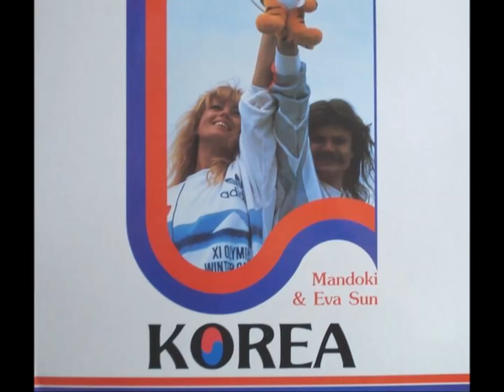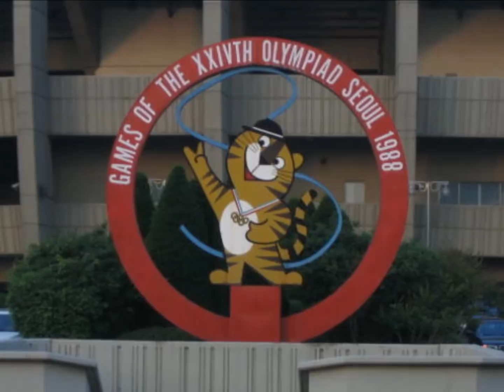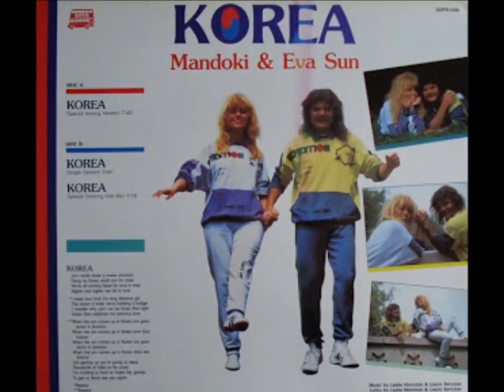Leslie Mandoki & Eva Sun: Korea (Original maxi version) [HD/HQ]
Leslie Mandoki & Eva Sun: Korea (Original maxi version - Special arirang version 1988)
Mándoki László & Csepregi Éva: Korea
Music & lyrics: Leslie Mandoki, Laszlo Bencker
Taken from the Maxi-Single: "Korea" (1987 / 1988)
12 weeks No. 1. in South Korea!
Leslie Mandoki (Mándoki László) - Member of Dschinghis Khan
Eva Sun (Csepregi Éva) - Member of Newton Family (Neoton Família)